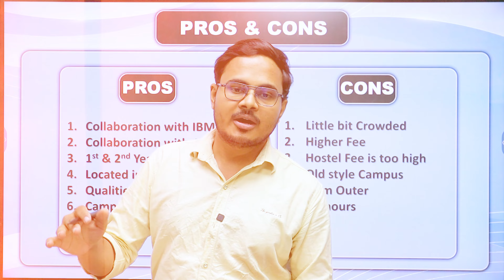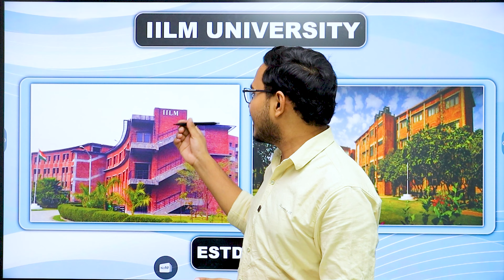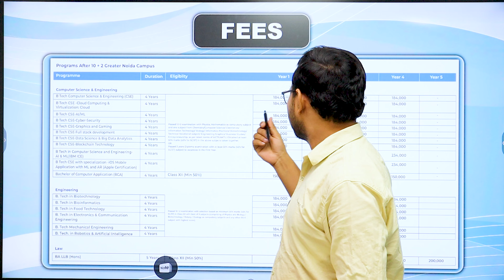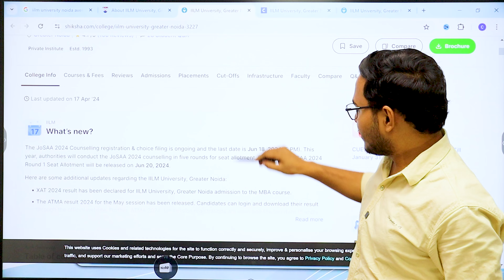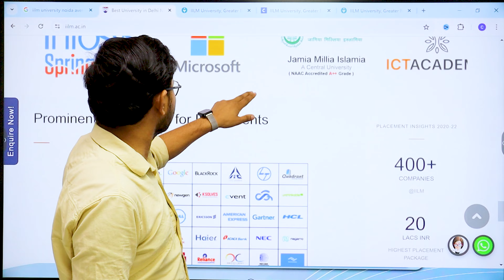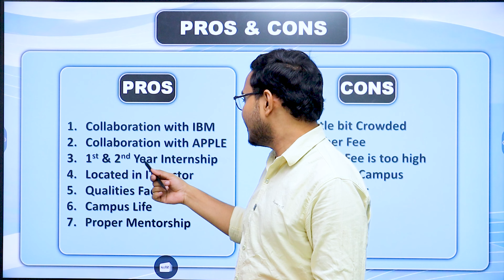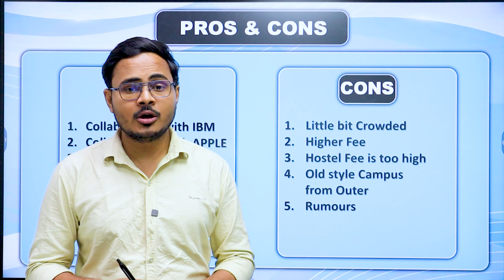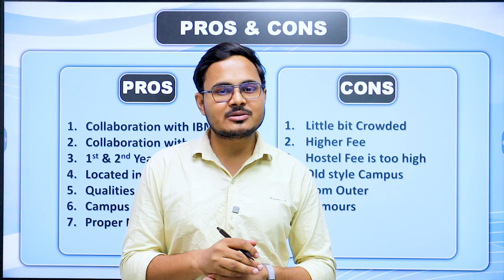IILM University Greater Noida, Honest Review 🔥| Placement | Admission | Scholarship | Campus Tour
IILM University Greater Noida, Honest Review 🔥| Placement | Fee | Admission | Scholarship | Campus Tour

✅ If you have any doubts regarding Counselling,
       Form filling or Admission Process.
➡ Contact to "College Saathi Team"

➡ Hey guys. "Tauqeer Zakaria [तौक़ीर ज़कारिया]" here...
Today I have discussed in this video about 'IILM University Greater Noida Reviews',
if you are given JEE exams and are trying for a good college then you should try for these colleges at JEE Low rank or Also try based on class 12th.
Watch the detailed video I have discussed, related to 'IILM University'.

▶ Timestamps -
0:00 - Highlights
0:18 - Introduction
1:05 - IILM Overview
1:58 - IILM Noida Location
2:05 - Route / Connectivity
2:39 - Affiliation / Approval
2:50 - Courses Offered / IILM Famous for ?
3:39 - Fees
4:03 - Admission
4:18 - Eligibility Criteria
4:36 - Recruiters / Companies
4:43 - Placement Reality - 1.8 LPA 🤯
7:12 - Infrastructure
7:24 - Campus Facilities
7:42 - Sports
7:50 - Fest
8:14 - Pros ✅
9:58 - Cons❌
11:24 - Fraud 😲 in Delhi NCR Colleges
11:58 - Admission / Enquiry Form
12:47 - Outro

✅ Related Search Topics:
IILM University Greater Noida
iilm university greater noida campus tour
iilm university greater noida btech cse
iilm university greater noida reviews
iilm university greater noida fee structure
iilm university greater noida admission process
iilm university greater noida b tech
iilm university greater noida fest
iilm university greater noida freshers party
iilm university greater noida hostel
iilm university noida
iilm university admission process
iilm university btech cse
iilm university greater noida direct admission
iilm university greater noida honest review
iilm university greater noida b tech review
iilm university greater noida vs gurugram
iilm university
iilm greater noida
iilm greater noida review
iilm greater noida honest review
iilm university greater noida btech cse fees
iilm greater noida student review
iilm college greater noida
iilm university greater noida student review
jee mains result out
uptac choice filling
iilm university review
iilm university direct admission process
iilm greater noida campus tour
iilm greater noida campus
jee main low percentile colleges
Top Engineering Colleges in India
jee main low percentile college
jee mains low percentile college
jee main low-rank college
jee main low-rank colleges
jee low percentile colleges
jee mains low percentile best colleges
jee main, ritik meghwani
top private college for btech
best private college for btech
top low-fee engineering colleges
top colleges at the low Jee percentile
top colleges at low jee rank